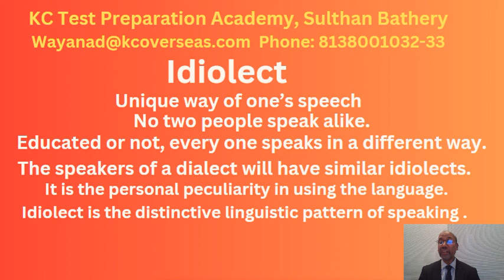Idiolect vs dialect | 8. 80 | English with Dr. Sivadas Madhavan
A series of short videos on ELT, Linguistics and Research topics
Idiolect vs dialect
The personal peculiarity vs the regional peculiarity
Idiolect is the distinctive linguistic pattern of speaking by an individual.